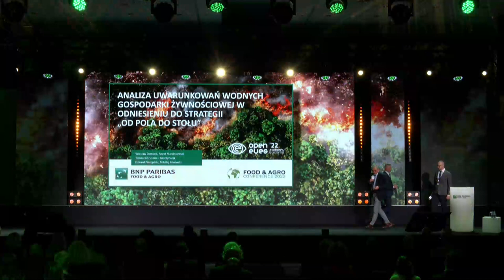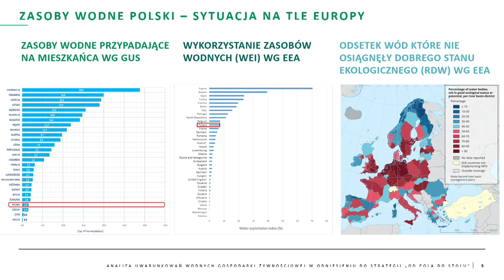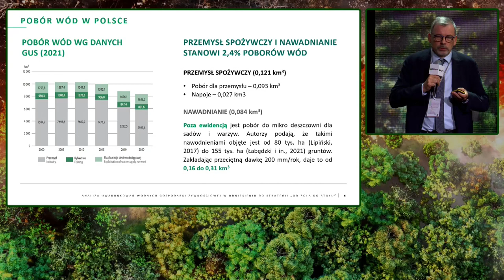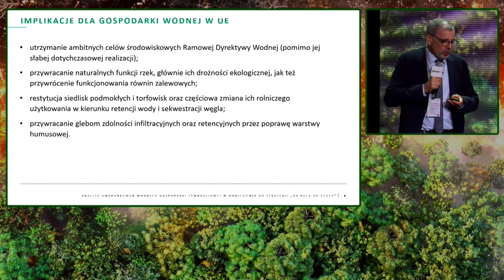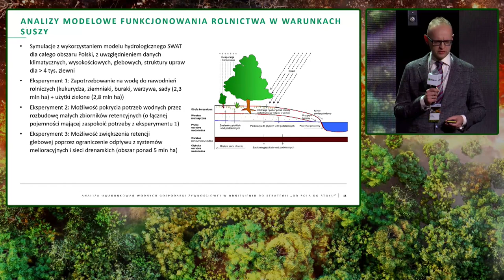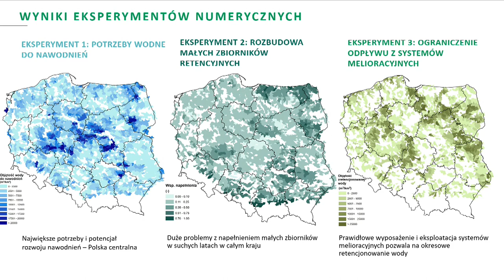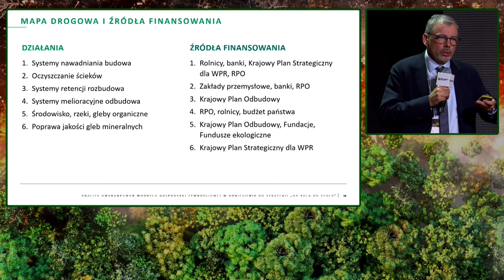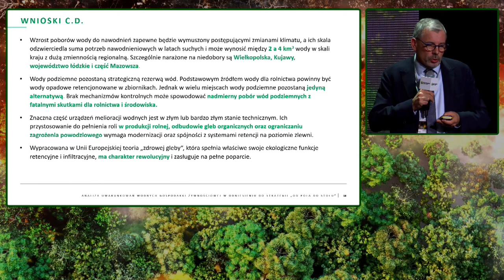Food & Agro Conference 2022: Water considerations for the food economy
The main driver of the "From the Field to the Table" strategy is to ensure a sustainable food economy through, among others, changes in the supply chain. One of its elements is ensuring that crops have the right water conditions in a way that does not endanger the environment, and that they have access to water in sufficient quantity and quality, both for ecosystems and for food processing. The quantitative and qualitative state of water resources in Poland, key EU regulations for water management and the effects of climate change on food production in Poland were discussed at this year's Food & Agro Conference under the motto “Shock to the balance” by Prof. Tomasz Okruszko and Prof. Mikołaj Pniewski from the Warsaw University of Life Sciences. The experts presented a road map for improving water availability in Poland. In their opinion, the level of water resources in Poland is not a development barrier for the operation of the agri-food sector.  We invite you to watch the full speech.
The presentation is part of a broader study produced in connection with a report prepared as part of the Open Eyes Economy movement, commissioned by the Foundation for Economics and Public Administration with the support of BNP Paribas Bank Polska S.A.
A transcript of all materials from the Food & Agro Conference 2022 can be found